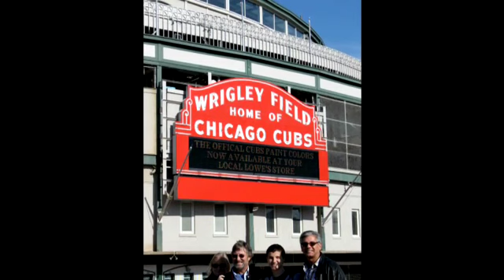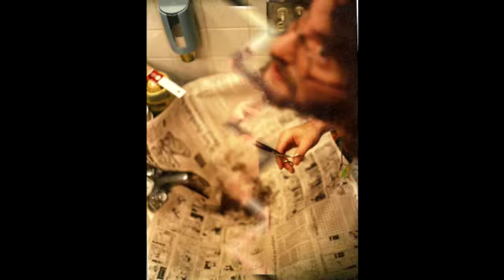In Memory of My Friend Jon, Slide Show , 2010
The life of my friend Jon Rubin through pictures. Originally made for his memorial celebration in 2010